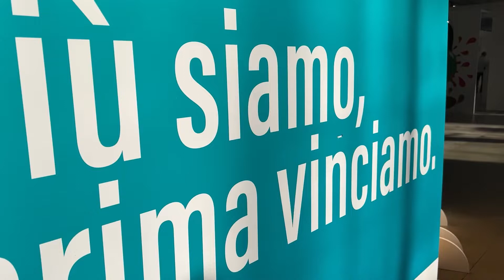Casermone: il ruolo prezioso del volontariato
Gli uomini della Protezione Civile  - riferimento importante per il nuovo HUB vaccinale di Gallarate -  da oggi, offrono assistenza all’interno del capannone destinato alle vaccinazioni. "Un lavoro di squadra che rende possibile, ogni giorno, il transito e la gestione di un grosso numero di persone".